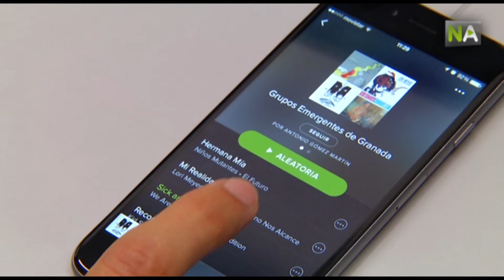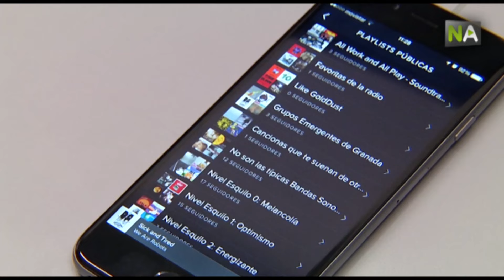NA Indie-Rock an der Universität erklärt Gentechnik und motiviert Studenten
Wissenschaftler der Universität Granada und des Forschungszentrums für Genforschung und Onkologie (GENYO) entwickelten eine informative Videoreihe, die von der Musik alternativer Bands aus Granada begleitet wird.  Die Videos erklären auf eine einfache und verständliche Weise moderne Gentechnik.